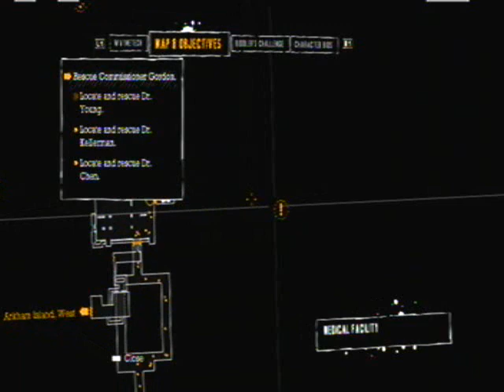Lets Play Batman Arkham Asylum Part 9 - babysiting docters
weeeeeeee